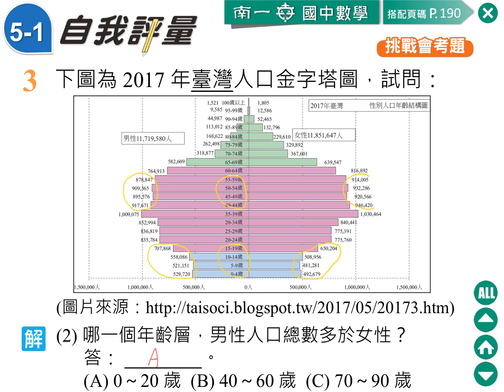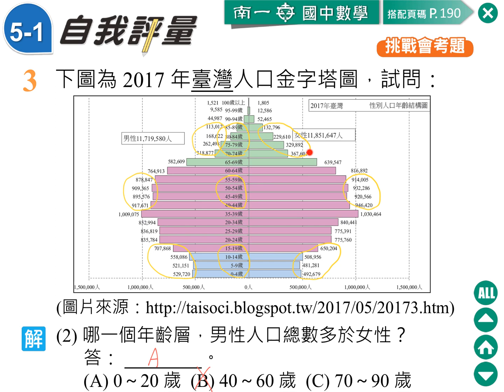21 統計圖表 自評 3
想看更多教學影片？歡迎進入「均一教育平台」